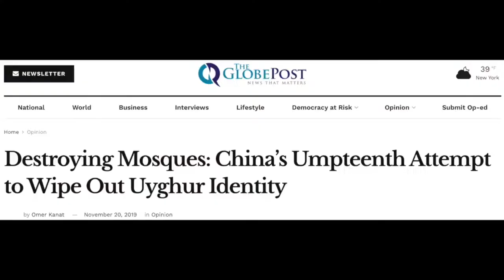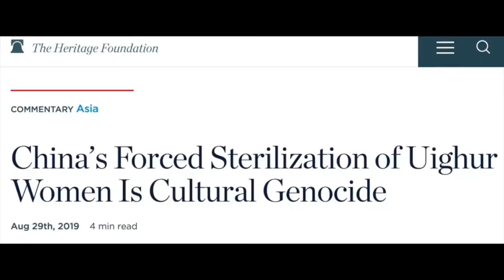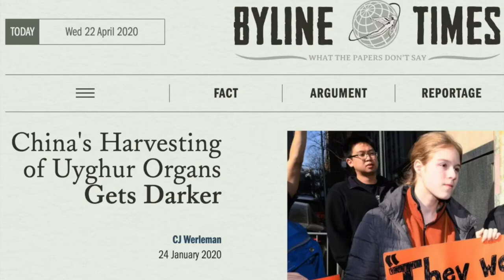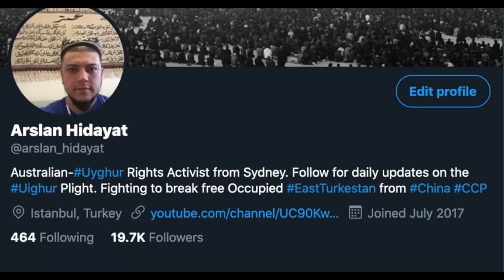Uyghur Muslims and Ramadan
There is no freedom for Uyghurs during the month of Ramadan